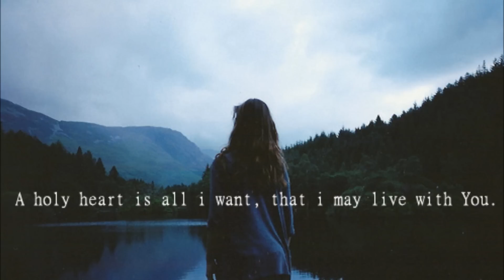Atlas Sound - Sheila